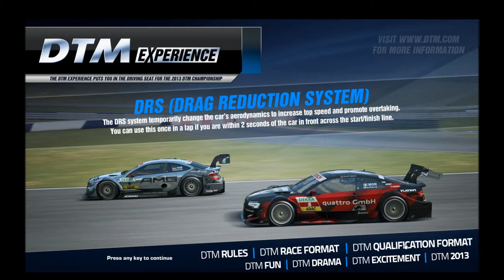Let's Play DTM Experience #14 - KI Training, Nürburgring (1/2)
DTM Experience - Saison 1
Station 7: Nürburgring
KI Training

Daten zum Spiel:
Name: DTM Experience
Entwickler: SimBin
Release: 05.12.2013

Demnächst auf diesem Kanal (falls gewünscht):
- DTM Experience - Saison
- RaceRoom Racing Experience - Cars&Tracks
- Asetto Corsa - Cars&Tracks
- Test Drive: Ferrari Racing Legends - Kampagne
- F1 2013 - Rennen mit F1 Wagen der 80er und 90er

Intel i7-4770K | GeForce GTX 770 | 16 GB RAM | Win 7 Home Premium | Logitech G25